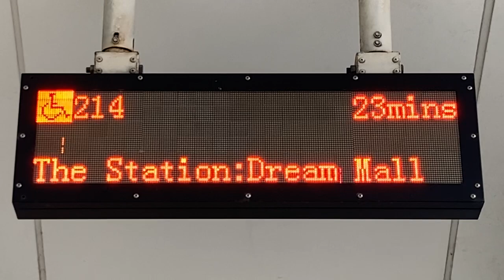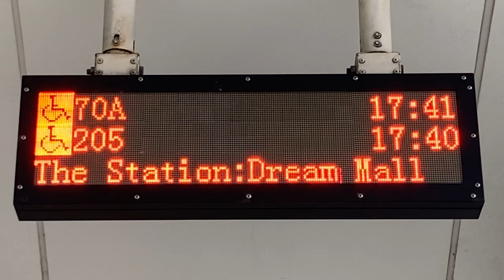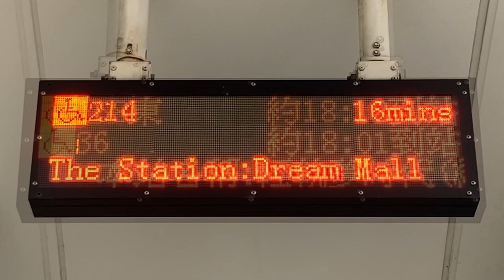軽軌夢時代站(統一時代百貨) 公車站牌(バス停) 公車動態顯示(バス接近情報) LED顯示器(LED電光掲示板) (22.595187617373025, 120.30515091329762)